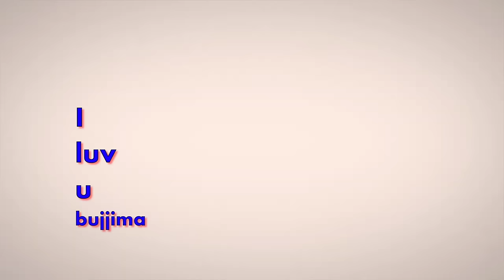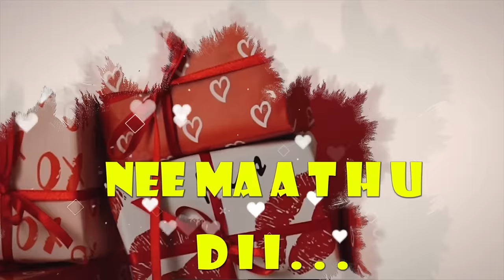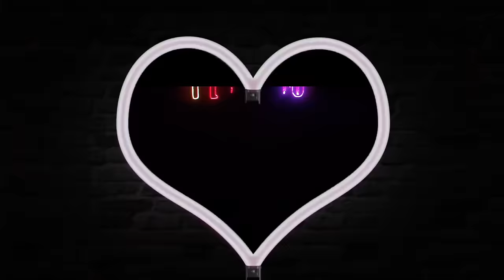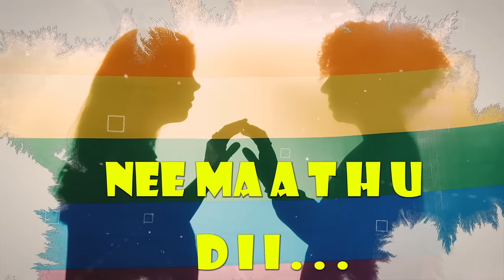AMARAN FIRST SINGLE - BUJJIMA | Sivakarthikeyan | Saipallavi |G.V.Prakash| Kamalahassan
Prince sivakarthikeyan sk21 aka amaran 'SOLDIER LOVE' feat.! love musical lyrical single.

Hard work-grit and a “can- do” mentality still matters-a great asset now on display…

Ulaganayagan Kamal Haasan and Sony Pictures International Productions Presents
Movie : Amaran
Starring: Siva Karthikeyan & Sai Pallavi.
Written & Directed by : Rajkumar Periasamy
Banner: Raaj Kamal Films International & Sony Pictures International Productions
Produced by : Kamal Haasan, R.Mahendran & Sony Pictures International Productions

VOCAL: EBI DEEPAK

POSTER DESIGN - Raja

 VIDEO EDIT - PRABAKARAN MEIYAPPAN